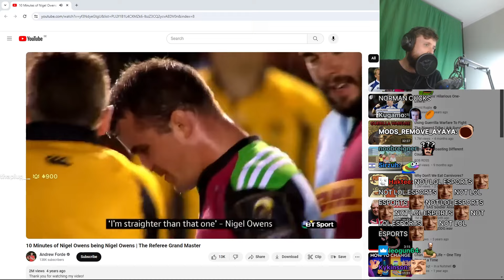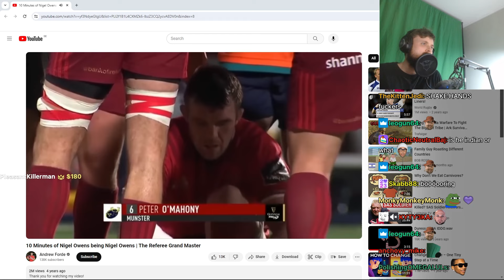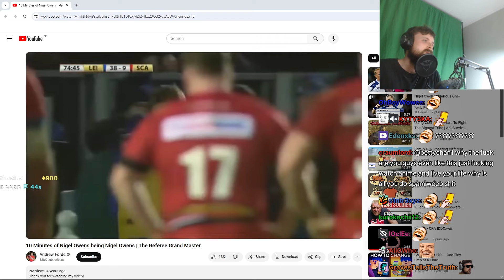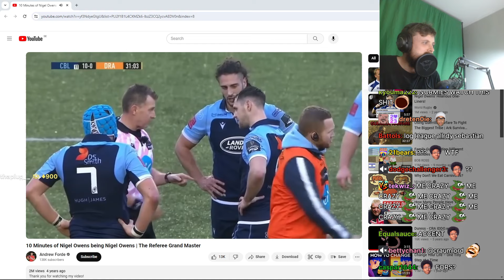Forsen Reacts - 10 Minutes of Nigel Owens being Nigel Owens | The Referee Grand Master